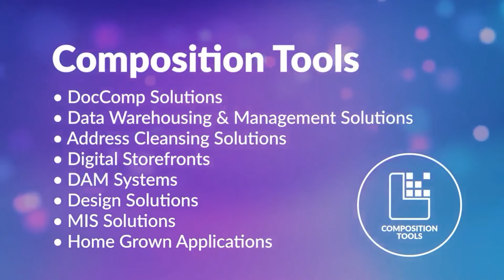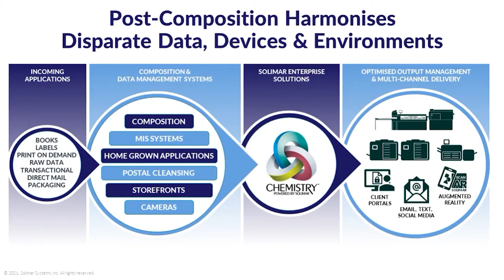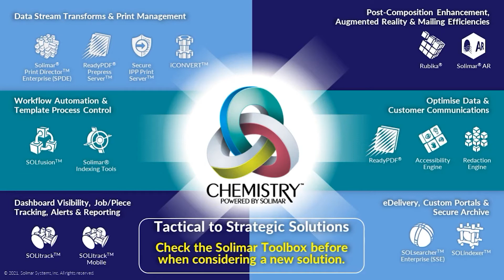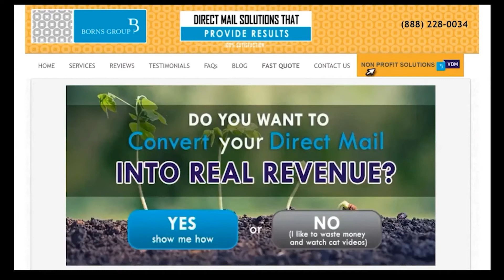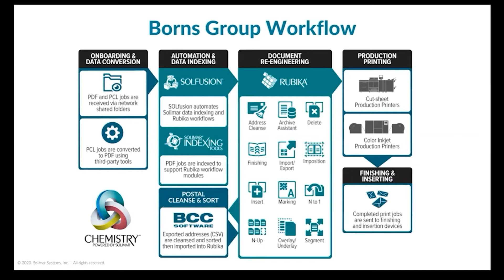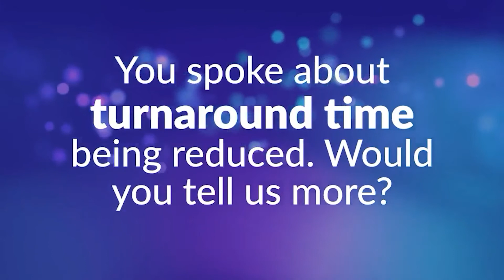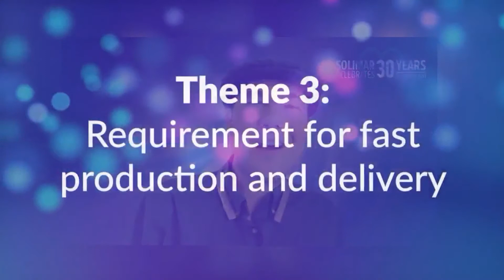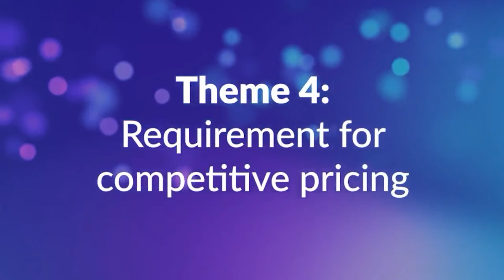How Post Composition Print Tools will Drive Extra Success in the New Year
It is a new year and you are looking for that edge as a Print Service Provider (PSP). You may even consider yourself a Marketing Service Provider (MSP). In any case, you need fresh ideas for how to drive success for your operations through optimisation, remote working and, ultimately, cost savings. For your offerings, your print shop needs to take more orders into the print workflow. That work needs to have personalisation as an option and the security of tracking and reporting to ensure it is delivered. More than delivery, you also need a process that ensures billing accuracy, so none of your print shop profits stays on the table.

In 2021, the way to drive your print shop’s boost in success can come from an unlikely player—post-composition print workflow solutions. We invite you to join a lively discussion with the mission to benefit Print Service Providers (PSPs) and their associated print shops. By taking on the right tools and making sure that those tools can grow and shrink easily with your needs, the door to new opportunities is set to open.

Analysts tell us that these themes will endure throughout 2021:
· larger number of orders with smaller quantities
· need for personalisation
· requirement for fast production and delivery
· requirement for competitive pricing.
To support your customers, your print shop will need to be at the top of its optimisation game. You will need to have your cost savings strategy dialled in. We believe you will want to leverage post-composition print workflow tools so you can improve print-ready files coming in from customers. Moreover, we believe having a great relationship with experts in this area will bring you less stress and boost your success.

Join us for the conversation and accelerate your 2021 print shop success.